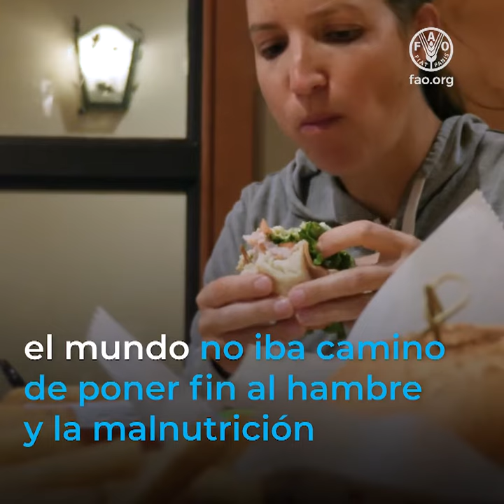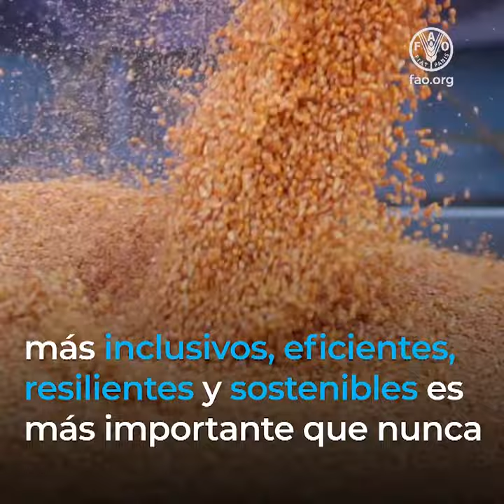El estado de la seguridad alimentaria y la nutrición en el mundo 2021 (Versión corta)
El número de personas que padecen hambre en el mundo aumentó en el 2020.

Entre 720 y 811 millones de personas padecieron hambre.

Consulta el informe de la ONU El estado de la seguridad alimentaria y la nutrición en el mundo